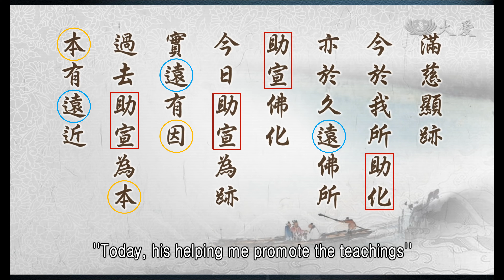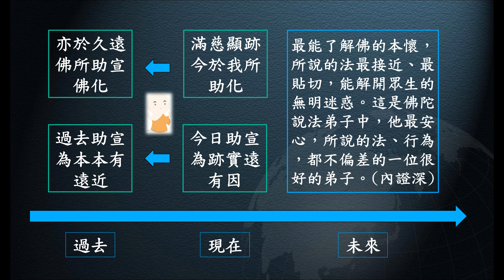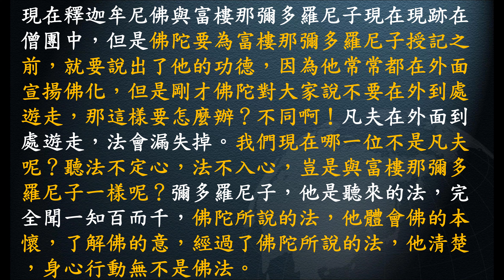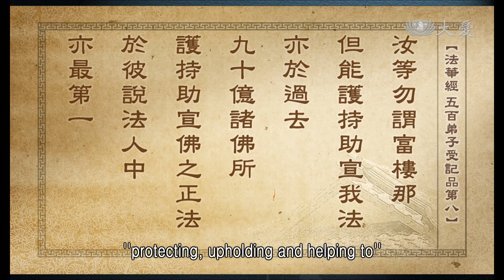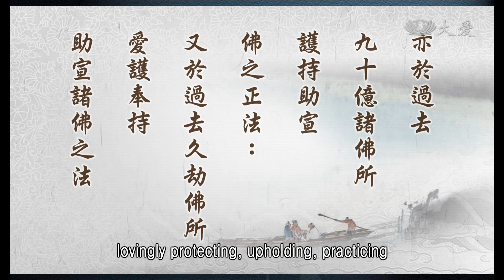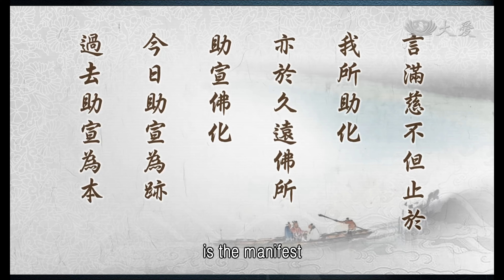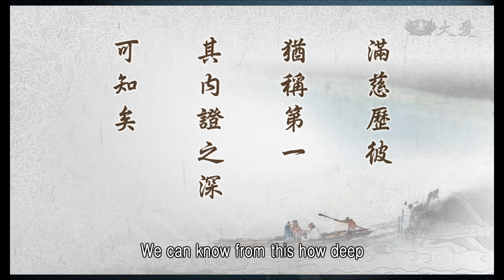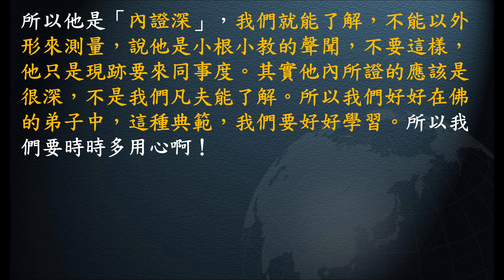惟智薰法香心得20220825靜思法髓妙蓮華1113集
高明智(惟智)導讀